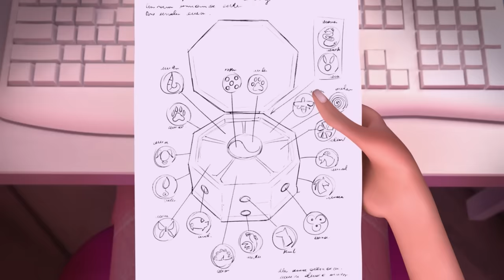MIRACULOUS | 🔝 GUARDIANS ☯️ | SEASON 4 | Tales of Ladybug & Cat Noir